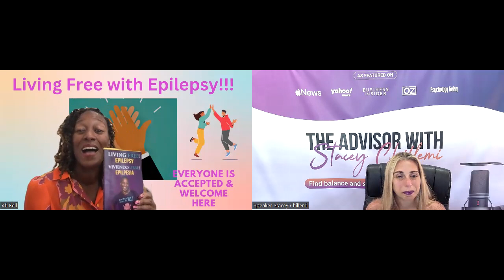Secrets to Thriving with Epilepsy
Join host Stacey Chillemi in an inspiring conversation with the remarkable Afi Bell as they delve into the profound journey of living free of epilepsy. Discover invaluable insights, strategies, and personal anecdotes to empower you or your loved ones to overcome challenges, embrace hope, and find strength in adversity.

Whether you're seeking guidance, looking to support someone with epilepsy, or simply curious about this condition, this podcast is a must-listen for everyone. Tune in now and embark on a transformative voyage of resilience and triumph.

CHAPTERS
00:03 - Epilepsy awareness through history
05:21 - Overcoming anger and denial
11:19 - Communication and understanding
18:07 - Positive outlook on epilepsy
25:02 - Embracing acceptance and love
34:23 - Inspiring change and hope

LEARNINGS
What percentage of epilepsy cases are unknown in terms of cause?
70% of all cases of epilepsy are unknown in terms of cause.

How does epilepsy impact people's ability to live a happy, healthy, and productive life?
Epilepsy can make it hard for people to cope and live a happy, healthy, and productive life due to the challenges it presents.

Why is communication vital for people with epilepsy?
Communication is vital for people with epilepsy because they are often unconscious during seizures and need others to inform them of what happened.

How does the podcast guest suggest people should focus on dealing with epilepsy?
The guest suggests that people should focus on the positive aspects of their life and how epilepsy has made them stronger and more empathetic.

What message does the guest emphasize for the public regarding health challenges like epilepsy?
The guest emphasizes the importance of acceptance, love, and positivity in dealing with health challenges like epilepsy, and encourages people to shine love and acceptance to uplift others.

⭐ We’re here to inspire and encourage you on your incredible journey. 💕

🔥 Together, let’s make the most of every moment and embrace the beauty and challenges of life. 💫

Before you leave, check out these links for a range of tools and tips. Trust us, you won't want to miss out! 🔥✨🎧👉💥